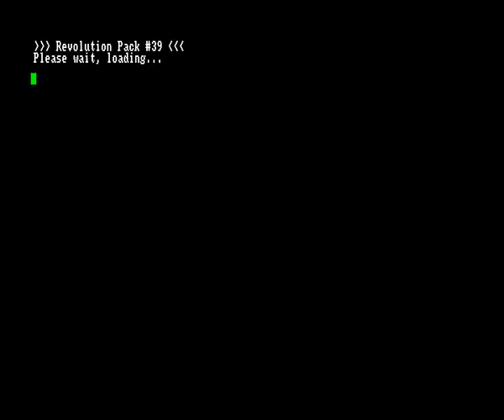Quartz - 42 Seconds Amiga Intro